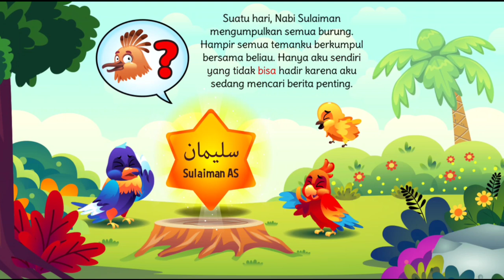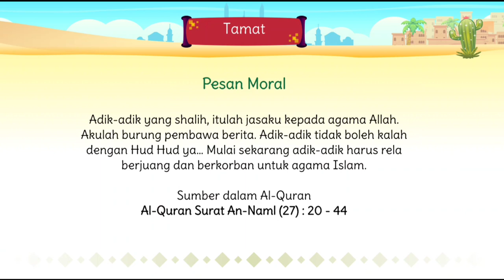Hud Hud Burung Pembawa Kabar Cerita Untuk Anak | Cerita Pengantar Tidur Anak | Dunia Anak MM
Selamat datang di saluran YouTube kami yang penuh dengan cerita menarik untuk anak-anak!
Jadi, ayo bergabung dalam cerita yang penuh kegembiraan, tawa, dan belajar. Video ini cocok untuk anak-anak , serta dapat dinikmati oleh seluruh keluarga. Jangan lewatkan kesempatan untuk menyaksikan dan berbagi cerita menarik ini bersama orang-orang tercinta!